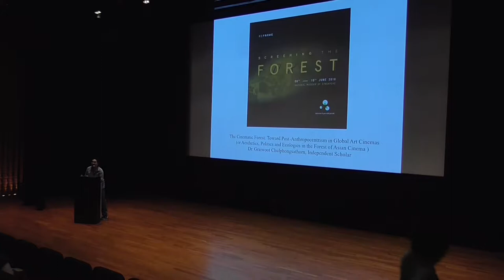Screening the Forest - Lecture and Q&A (Day 1) | REFRAME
Lecture by Dr. Graiwoot Chulphongsathorn
Screening the Forest: Aesthetics, Politics, and Ecologies in the Forest of Asian Cinema

Since the turn of the century, the act of filming in the forest marks an artistic practice adopted by global art filmmakers. The forest has been not only a recurring protagonist in the work of individual filmmakers, but also explored by several cinematic movements in recent decades, including the Slow Cinema movement, and the Southeast Asian new waves. In this mini lecture, Dr. Graiwoot Chulphongsathorn will talk about his PhD research on the cinematic forest, as well as introducing the curatorial concept of the programme. Why the forest? What is the cinematic forest? In what ways can we think of the cinematic forest in relation to the recent turn in film studies, including the animal and the posthuman turns?

Featured Q&A Speakers:
Dr. Graiwoot Chulphongsathorn
Boo Junfeng
Pimpaka Towira

About REFRAME

An initiative by the Asian Film Archive, Reframe is a series that aims to bring together diverse audiences and the film community at large through an innovative range of programmes, encouraging dialogue and examining topics surrounding cinema and the moving image.

By asking the hard questions and re-looking at trends and issues critically, the series will construct meaningful frameworks that bring forth multi-perspective viewpoints and an increased appreciation of film and culture.

Presented by Asian Film Archive
Venue Supporter: National Museum of Singapore